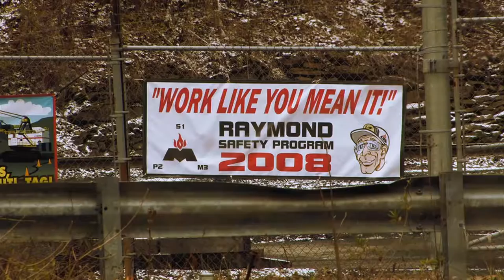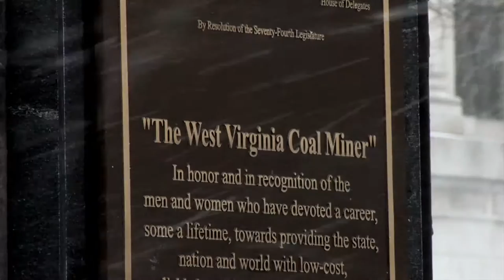Blood on the Mountain (2016) Official Trailer (HD)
'Blood on the Mountain' focuses on the environmental and economic injustice and corporate control in West Virginia and its rippling effect on all American workers. This film will tell the story of a hard-working people who have historically had limited choices and have never benefited fairly from the rich natural resources of their land. The failure to diversify the economy has insured control by outside, unrestricted corporations with the support of politicians kept in their positions by these very same companies.

Directors: Mari-Lynn C. Evans, Jordan Freeman